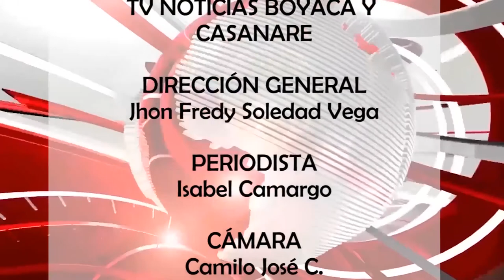Tv Noticias Boyacá y Casanare || Emisión 236- 20-05-2019